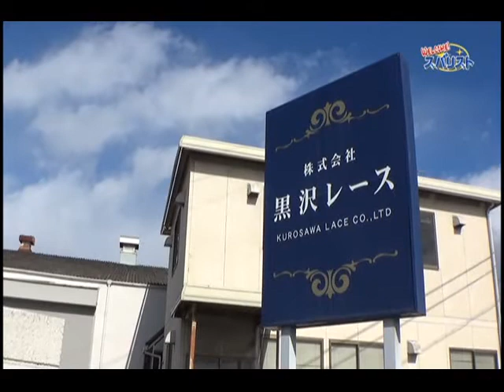2018年2月3日 スバリスト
今週のスバリストはインプレッサの登場です！